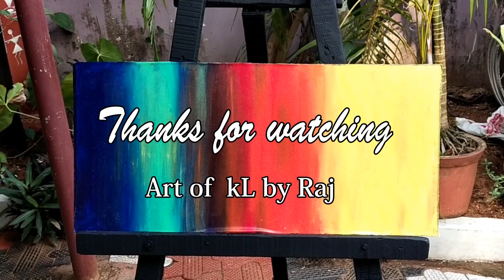Amazing art vedios and easy bottle painting..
bottle art and canvas painting by raj